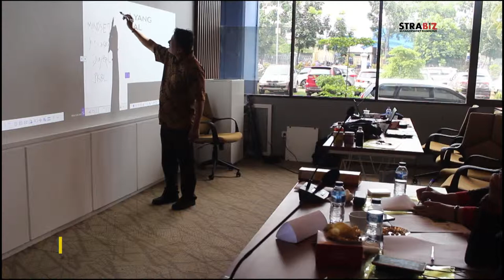PENGETAHUAN KEMASAN PRODUK UNTUK MITRA BINAAN PKBL LEN